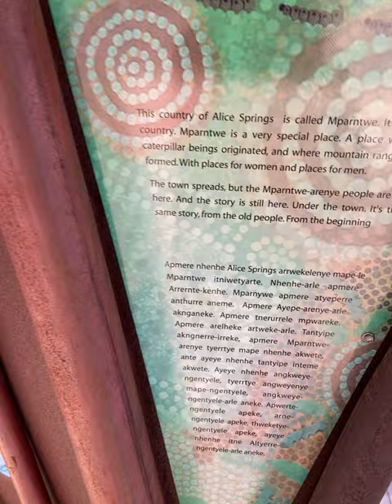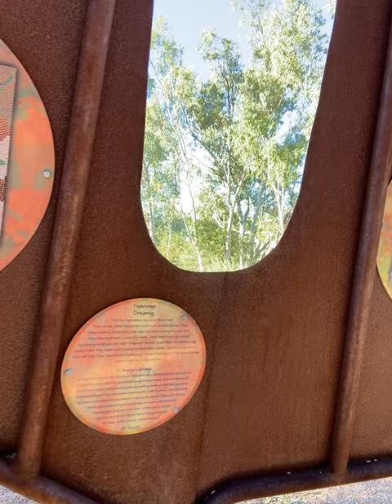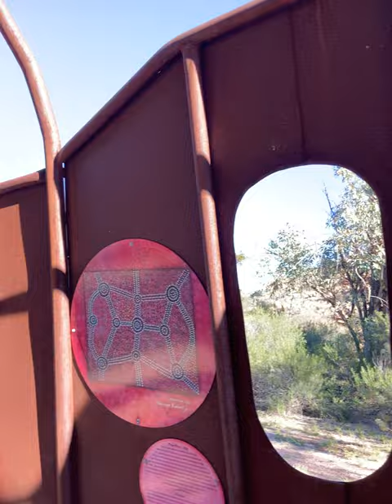Walk through Yperenye at the Araluen Arts Centre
A walk through the spectacular art piece "Yperenye" at the Araluen Arts Centre. May 2021.